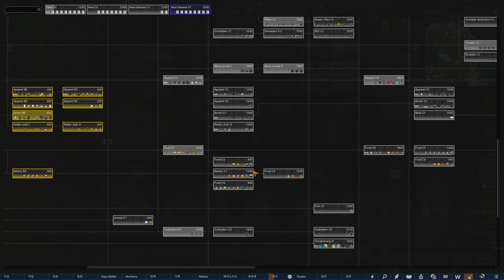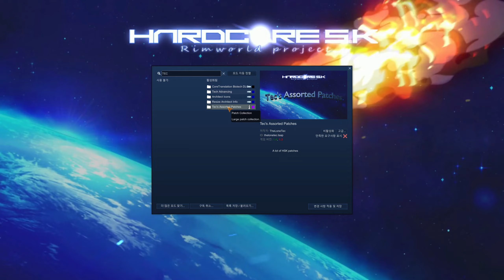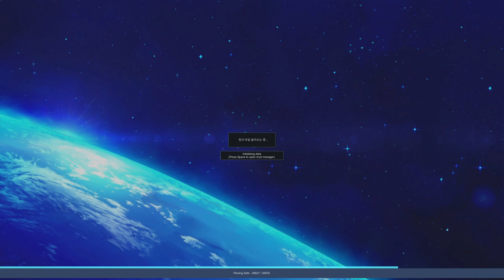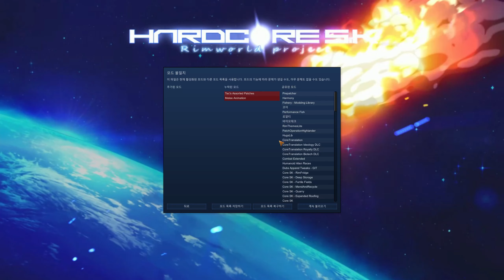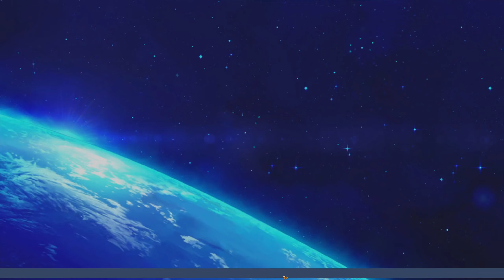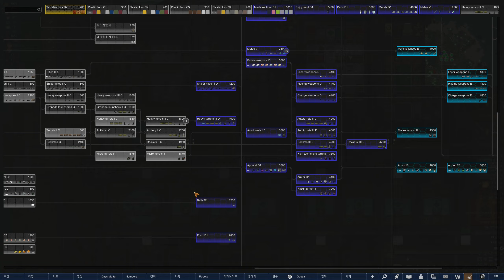하드코어SK 1.4 재활지구 11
04:00 이타킨 습격
16:55 임프 습격
55:43 랜디 frenzy
01:25:06 식인동물 무리
01:39:01 임프 습격
02:03:00 노르망 박격포 습격

결국 건설림은 알아서 건설을 하지 못했다고한다..

중간에 밀리애니도 뺐는데 원인이 뭘까 ㅁㄴㅇㄹ